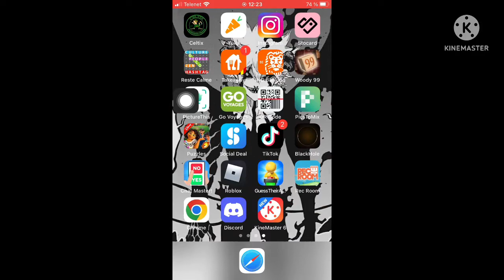Comment changer son avatar sure discord